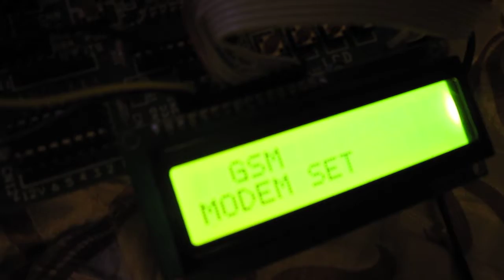Our guy worked - The Bot and the Droid (NitroDroid Goa, 2012)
::Amateur Video::

We had created a bot to demonstrate communication between an Android device and itself but it refused to take instructions when we were live.

Later at the hotel room it told us that it was not informed about our Goa visit and didn't bring it's shorts and sunglasses, and thus decided not to work :-/
Luckily, it agreed for some candies and a pair of another shorts and showed us how it was supposed to work :)